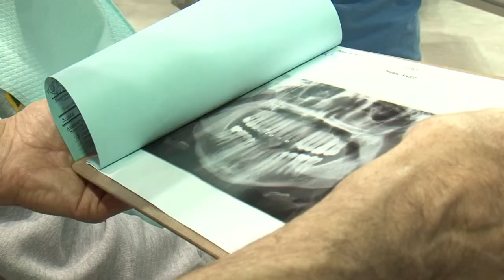Minnesota Mission of Mercy Event - Lakeland News at Ten - June 14, 2013